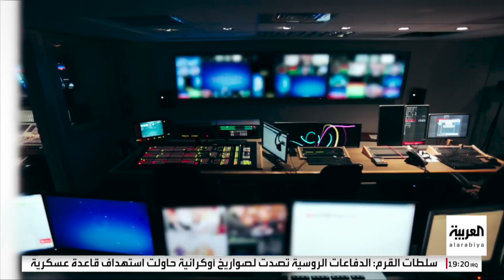DIPLOMATIC AVENUE_ UNGA 2023 DAY 4